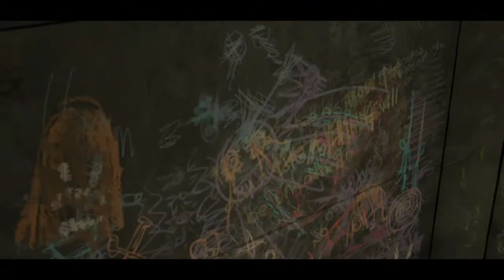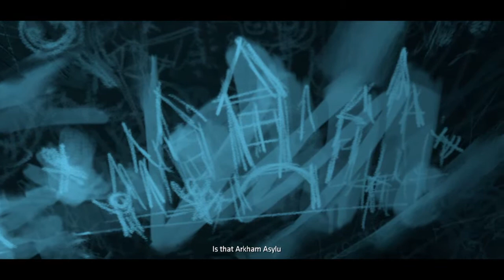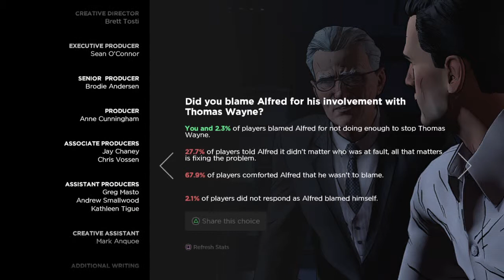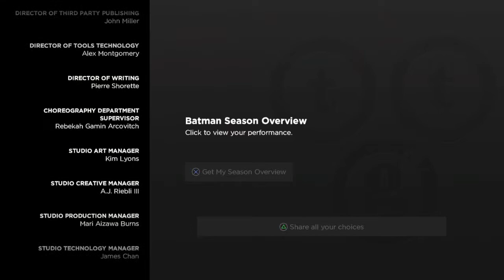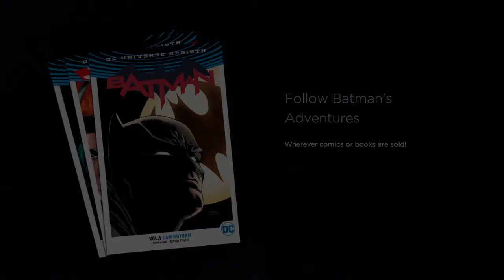Batman a jeho posledné slovo / Batman and his last word gameplay 13